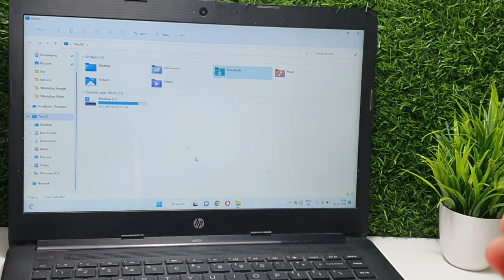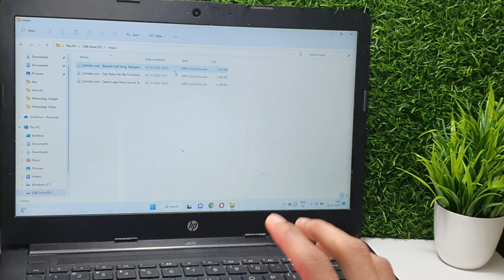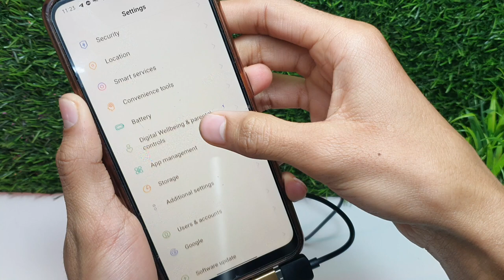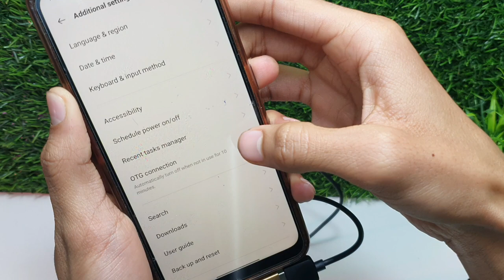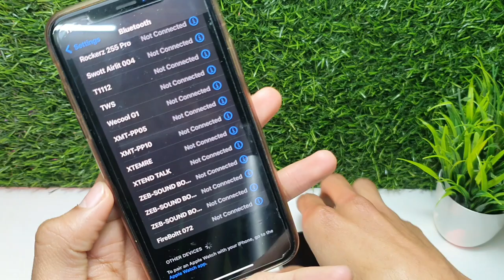HOW TO ADD SONGS IN FIREBOLT INFINITY VISIONARY INVINCIBLE SMART WATCH 🔥| HOW TO CONNECT WITH EARBUD